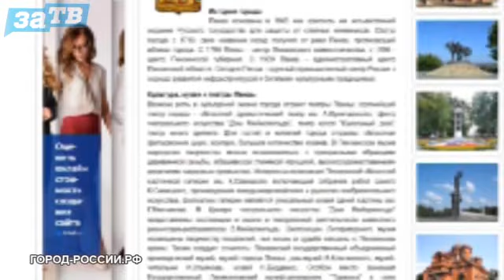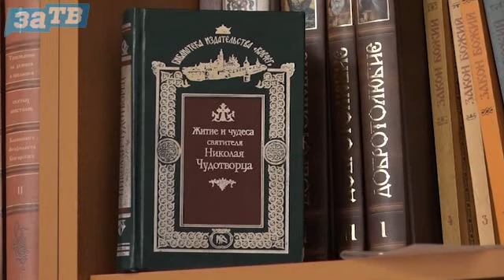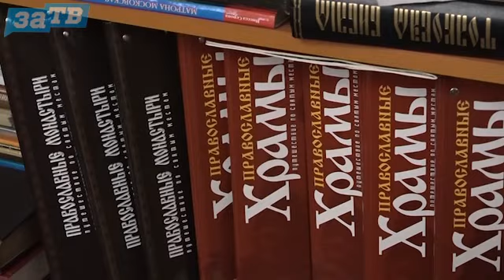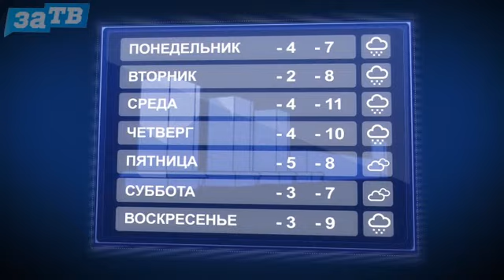Новости заречного от 09.02.23